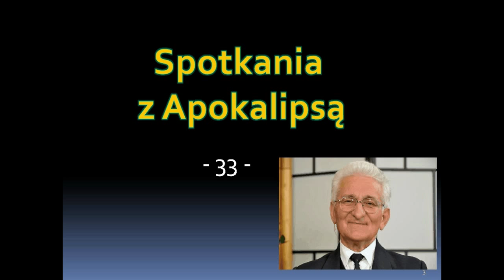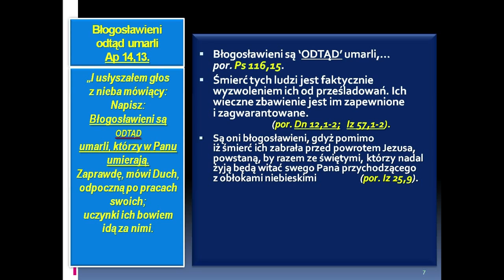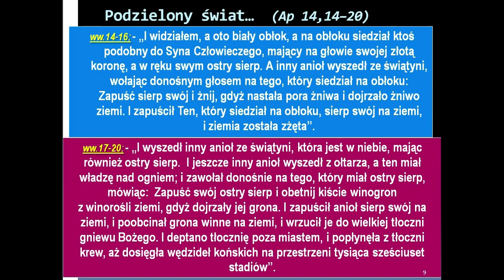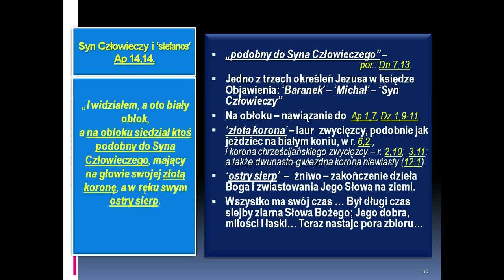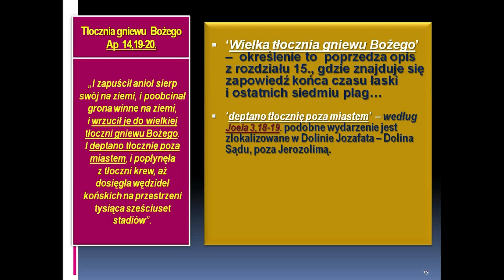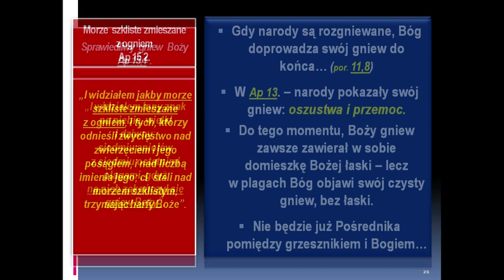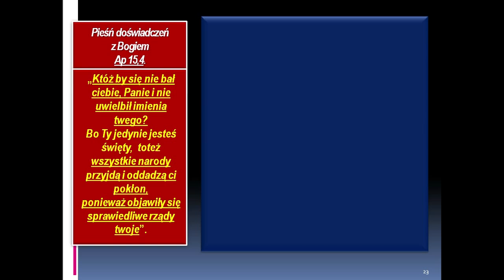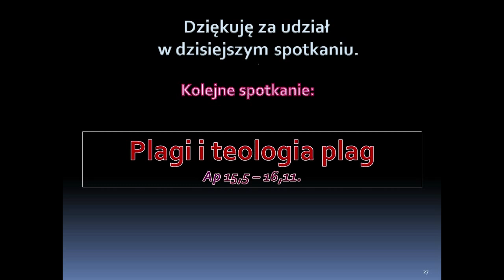Spotkania z Apokalipsą - z Księgą Objawienia (odc. 33)